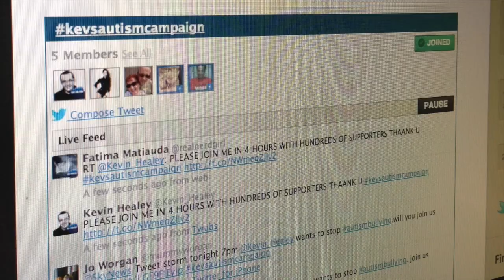anti bullying trailer for kev's autism campaign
This video is about anti bullying
follow kevin on twitter for latest updates @kevin_healey